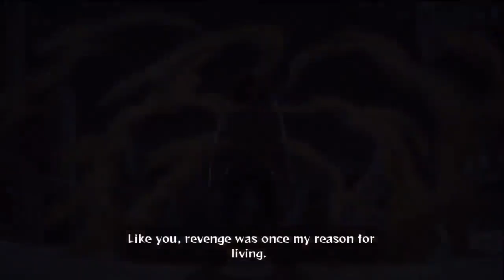Sasuke vs Gaara full fight